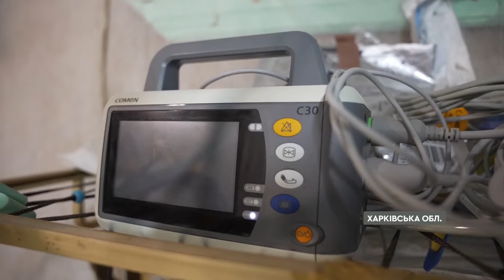Кинули гранату - ВТРАТИВ СВІДОМІСТЬ 🛑 Військові медики рятують наших з ВОВЧАНСЬКА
Окупанти готуються до нових штурмів у Вовчанську. Як повідомляють в оперативно-тактичному угрупjванні Харків, росіяни перегруповують штурмові групи 153 танкового полку, а також проводять внутрішню ротацію особового складу 138 окремої мотострілецької бригади. Північ Харківщини й надалі лишається одним із найскладніших напрямків фронту - після повторного наступу у травні росіян вдалося зупинити й навіть відтіснити, жодного просування загарбники на цій ділянці вже давно не мають.

Авторка відео: журналістка програми Вікна СТБ Марія Малєвська ексклюзивно для телемарафону Єдині новини.

Це відео публікується виключно з документальною метою, щоб доносити правду про воєнні злочини країни-агресора.

Побач більше!